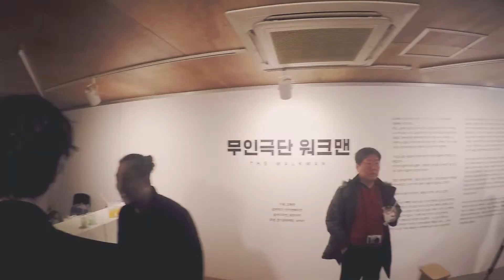The Walkman Exhibition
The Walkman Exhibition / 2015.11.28